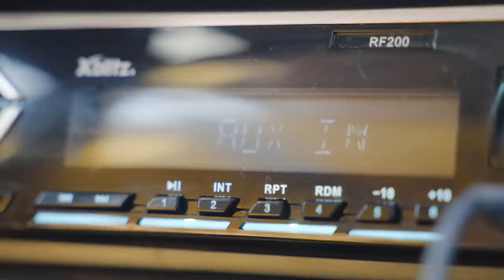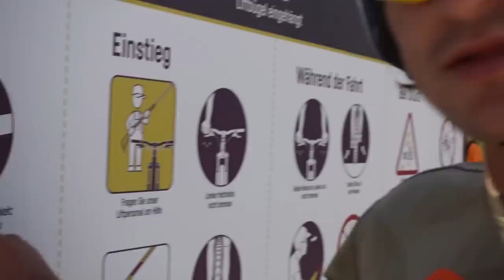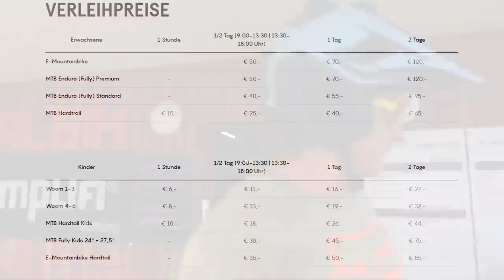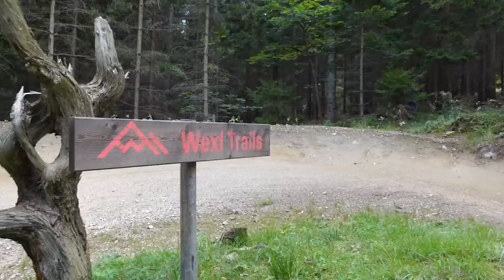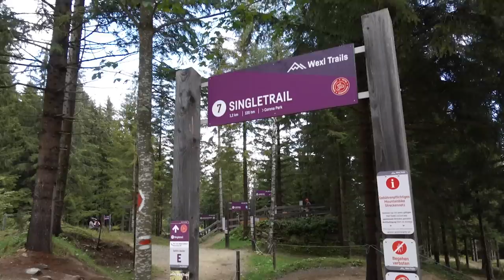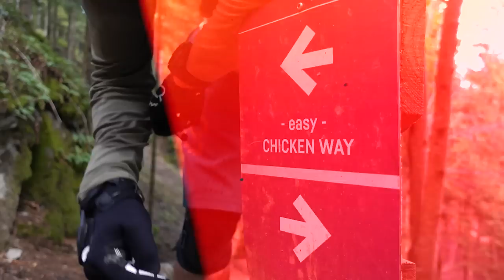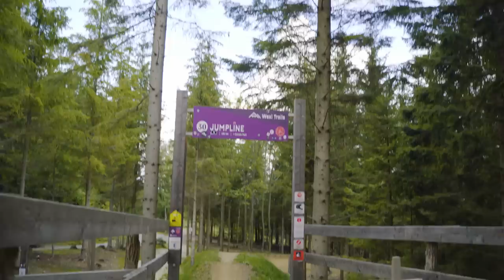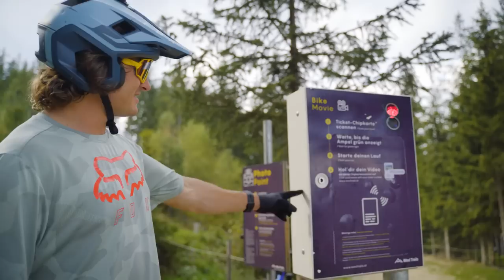WEXL TRAILS - Miejscówki z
Miejsce już legendarne, ale głównie przez trasę jumpline.
Zobaczcie co miejsce ma do zaoferowania więcej!